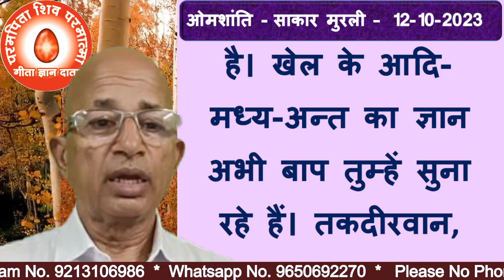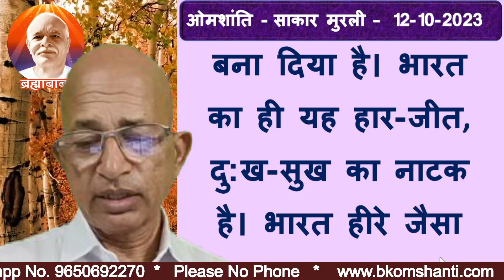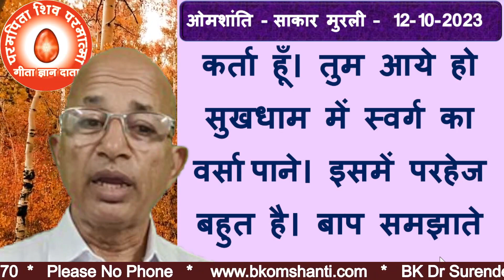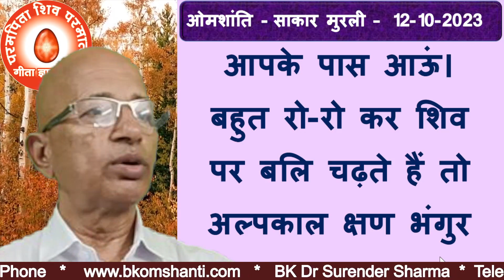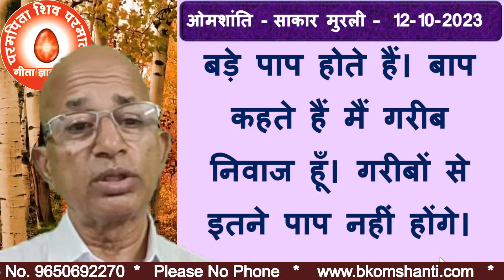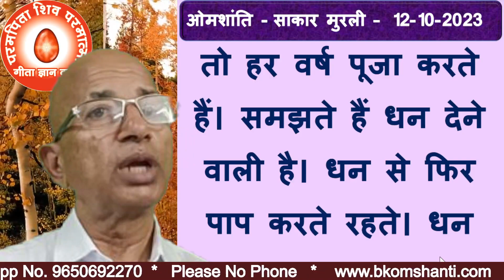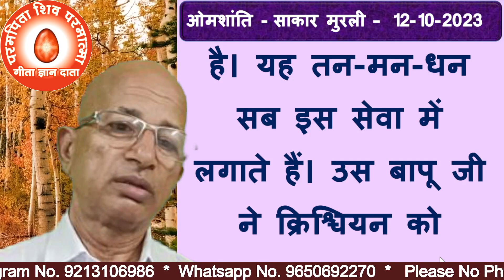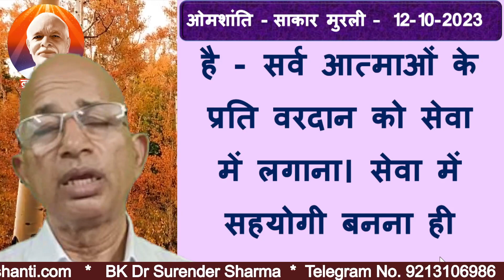12/10/2023/आज की मुरली/रंगीन बड़े बड़े अक्षरों में पढ़ें, सुने और मंथन करें/BK Dr Surender Sharma